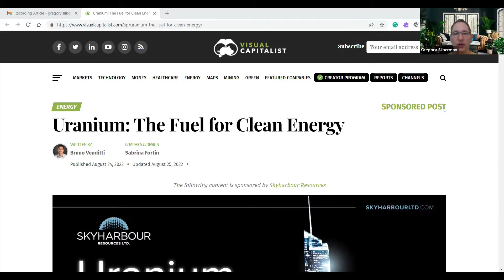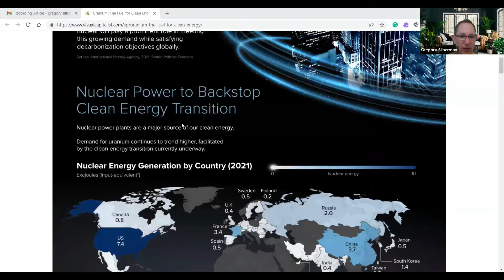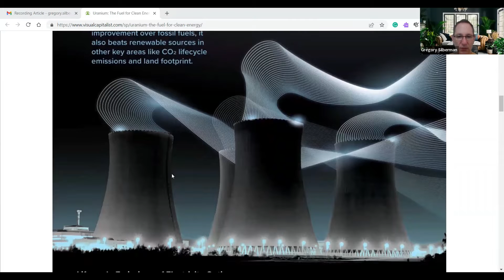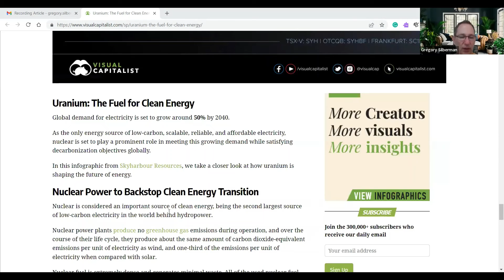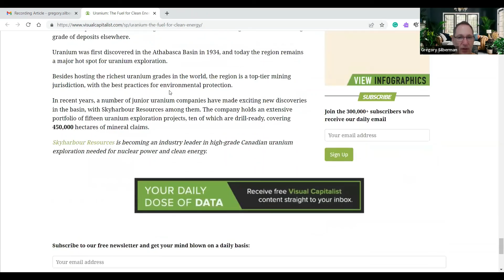Uranium: The Fuel for Clean Energy